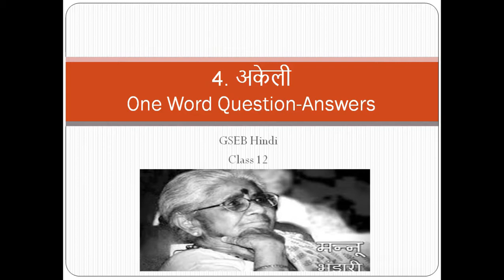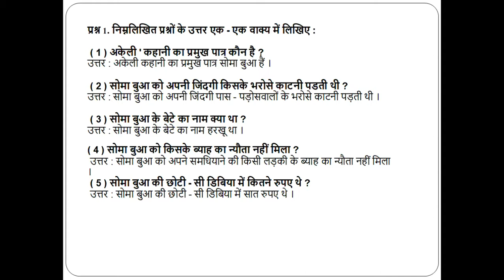अकेली | One Word Question & Answers | GSEB | Hindi | Std. 12 | Chapter - 4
Hello Everyone !

This video illustrates about One Word Question-Answers | GSEB | Hindi | Std. 12 | Chapter - 4 अकेली

Akeli
अकेली
Class 12 chapter 4 hindi akeli
Std12 chapter 4 hindi akeli
Class 12 chapter 4 hindi gujarati medium
Std12 chapter 4 hindi medium
hindi chapter 4 akeli
std 12 hindi chapter 4 akeli
chapter 4 akeli
class 12 akeli chapter 4
gujarat board studies
learn class 12 chapter 4 akeli in hindi
learn std 12 chapter 4 akeli in hindi
prepare for gujarat board exams
story akeli
akeli story
akeli story chapter 4